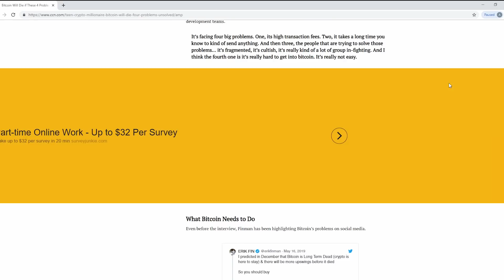Mission Update #198 - Apollo Currency Behind The Code